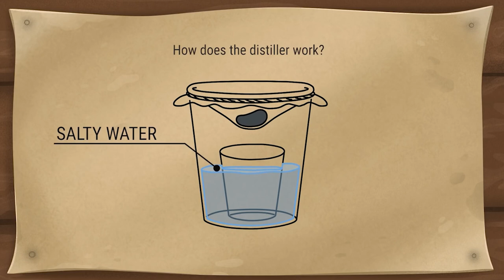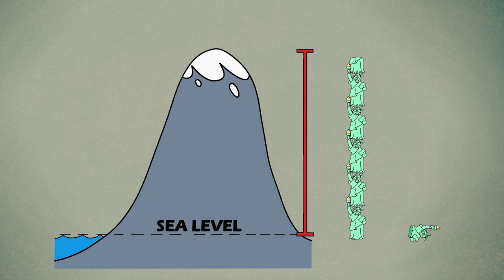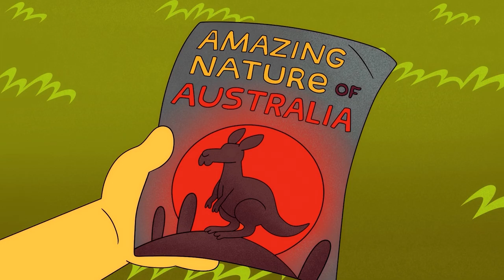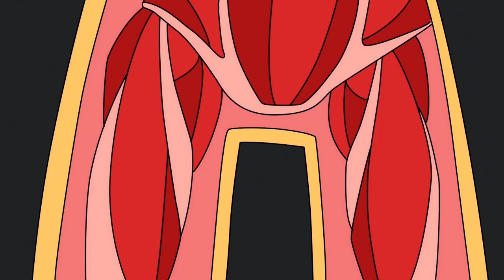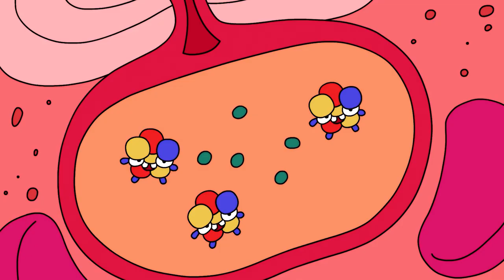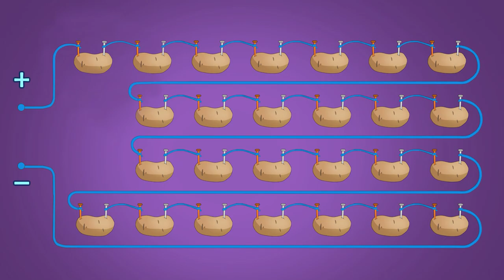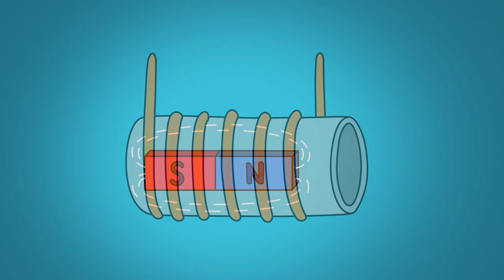You Should Never Go This Deep… Exploring the Mariana Trench! 💀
Get ready to dive into the deepest place on Earth — the mysterious Mariana Trench!
In this animated pop-science adventure, we explore what happens as you travel deeper and deeper into the ocean, all the way toward the legendary Challenger Deep.
The Mariana Trench reaches nearly 36,000 feet down — deeper than Mount Everest is tall! We’ll guide you through every layer of the ocean, showing the dangers, secrets, and unbelievable creatures you’d meet on your way to the abyss.
👀 Watch to Discover:
✨ Can anything survive at Challenger Deep?
🌊 What if you tried to dive to the bottom of The Mariana Trench?
🐙 Real deep-sea creatures that can survive extreme depths
🎬 Many interesting facts about this deep place!

This video is perfect for fans of Meet Arnold, deep-sea mysteries, science explainers, and ocean adventures!

00:00 - 02:47, Mariana Trench

02:47 - 04:54, Middle of the Ocean

04:54 - 07:12, Inside a Huge Wave

07:12 - 09:12, Gimpy vs Jellyfish

09:12 - 12:04, Venom in the blood

12:04 - 15:48, Without Electricity